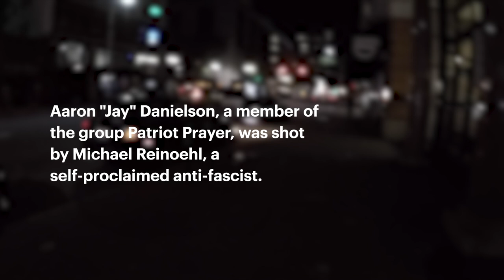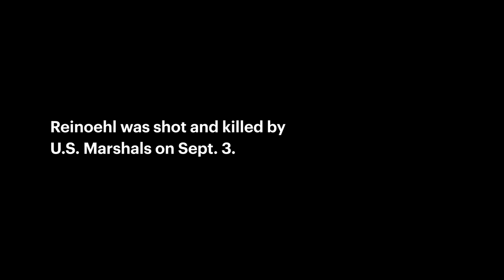Video Shows New Details of Shooting of Patriot Prayer Member Aaron Danielson in Portland, OR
Aaron “Jay” Danielson, a member of the group Patriot Prayer, a group with a history of violence, was shot by Michael Reinoehl, a self-proclaimed anti-fascist, on Aug. 29.

New footage, obtained by ProPublica and Oregon Public Broadcasting, shows the clearest picture yet of how the shooting unfolded.